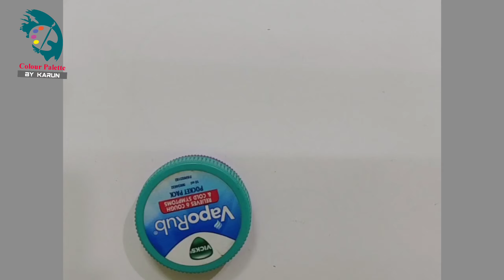How to draw an eggplant with oil pastels colour | step by step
drawing an eggplant with oil pastels colour